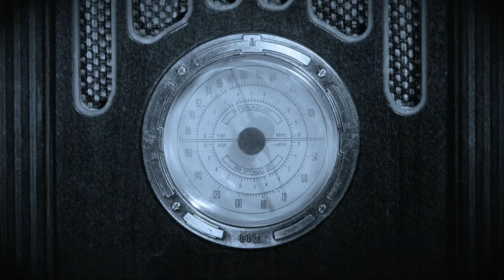One:12 Collective Rumble Society - Doc Nocturnal